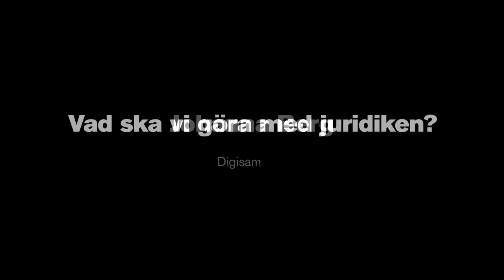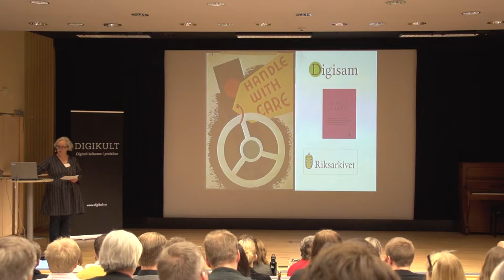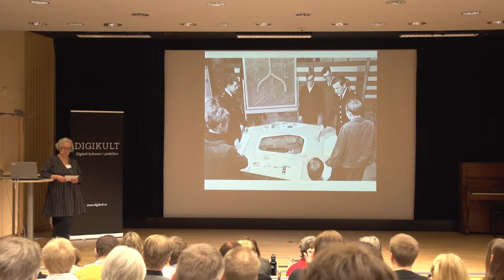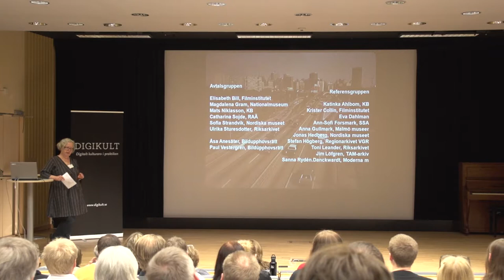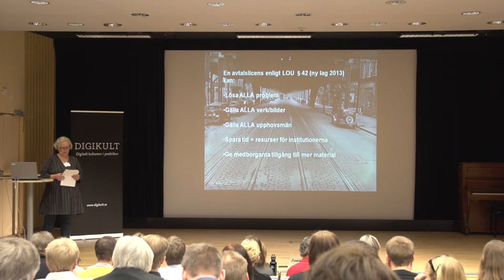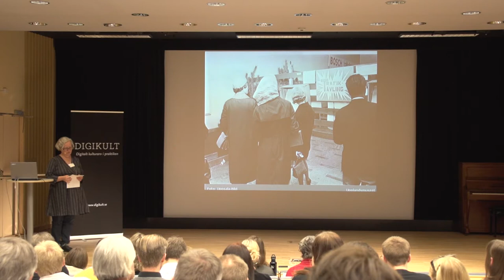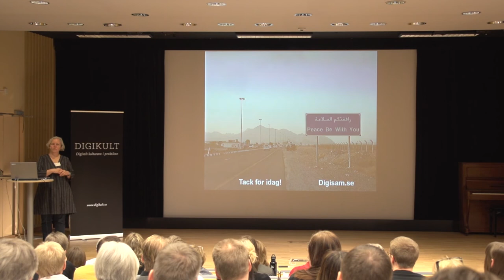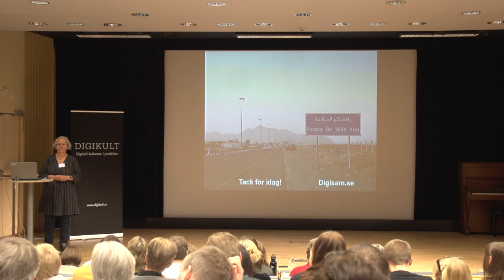Vad ska vi göra med juridiken? / Johanna Berg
Johanna Berg är sedan 2011 utredare på Digisam, nationellt sekretariat för digitalisering, digitalt tillgängliggörande och bevarande. Hon har tidigare arbetat med bland annat rättighetsfrågor på Riksantikvarieämbetets enhet för informationsutveckling och dessförinnan på Museikoordinatorsutredningen.